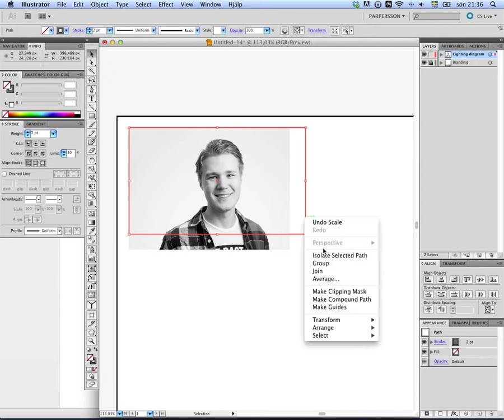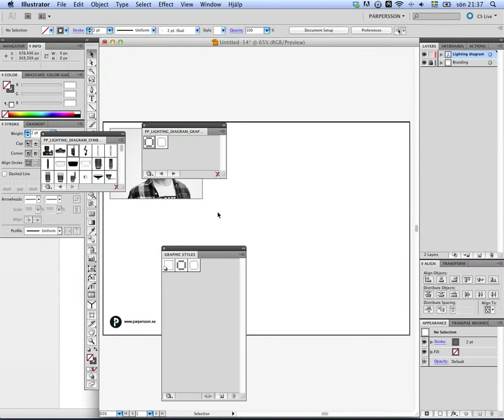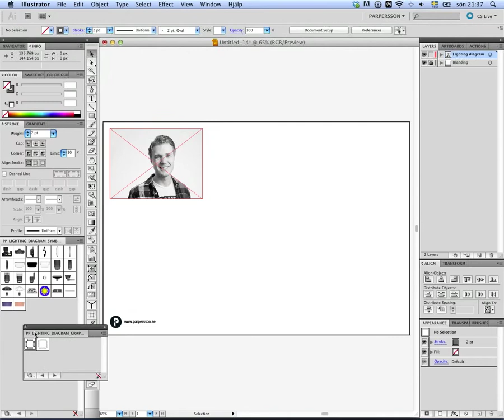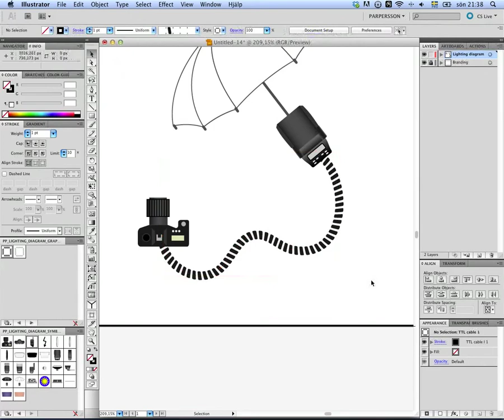Lighting diagrams (vector)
Short video on how to make lighting diagrams in Illustrator.